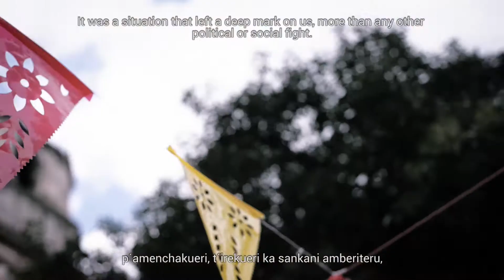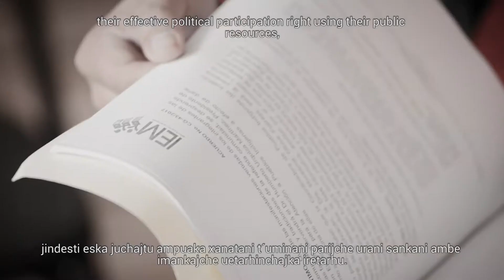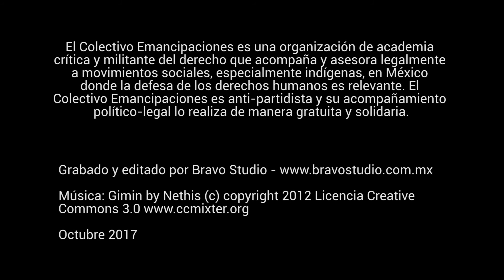Pide ayuda Santa Fe de la Laguna para que se haga valer su derecho de administrar sus recursos